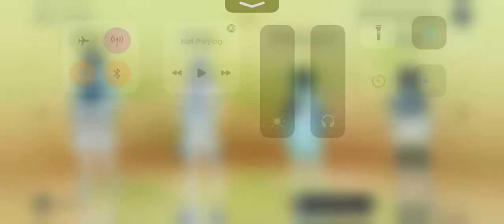Playing genshin impact with inverted colors (might mess up your eyes you have my warning)